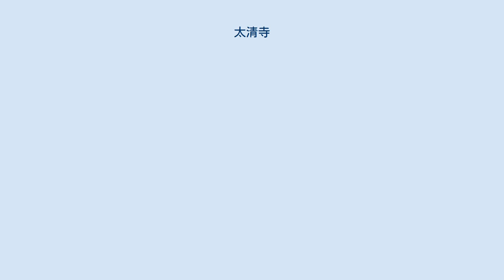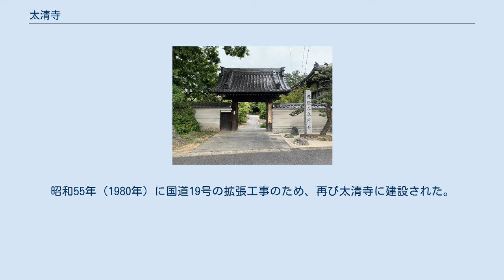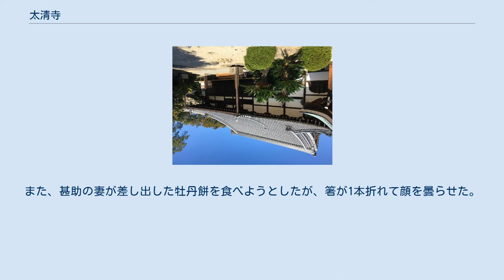太清寺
太清寺（たいせいじ）は愛知県春日井市勝川町にある臨済宗妙心寺派の寺院である。
 昔、太清寺は醍醐山龍源寺と呼ばれていた。
創建年月は不明である。
この地は住古、安食荘の一部で、後の醍醐荘の地であるから真言宗であったと推測される。
天正12年（1584年）4月、徳川家康は小牧・長久手の戦いに向かう途中に龍源寺内の阿弥陀堂で休憩した。
さらに、家康は出発の際、阿弥陀堂を焼き払った。
その後、寺は荒廃が続き、慶安4年（1651年）名古屋の宝林寺の舊岩和尚が荒廃の事を嘆き、弟子である宗悦に再建させた。
さらに、寛文3年（1663年）に寺号を龍源山太清寺と改めた。
阿弥陀堂は承応2年（1653年）に再建されたが、天保8年（1837年）に本堂および阿弥陀堂は台風で大破した。
その後、嘉永3年（1850年）に本堂が再建され、阿弥陀堂は明治5年（1872年）に再建された。
昭和55年（1980年）に国道19号の拡張工事のため、再び太清寺に建設された。
 門をくぐると、参道の左には十王堂、左手奥には本堂、奥には薬師堂がある。
境内の面積は七反五畝二十歩で坪に換算すると2270坪になる。
内訳は薬師堂境内が一反步、寺境内松林が六半歩、寺境内年貢地は五畝二十歩になる。
 薬師堂 境内の薬師堂は、創建年月は不明。
再建されたのは慶安4年（1651年）である。
 十王堂 勝川村内にある阿弥陀堂は、敷地東西二十五間、南北十六間。
 阿弥陀堂の創建年月は不明。
かつては龍源寺（太清寺）境内の東に位置し、八間四方の堂字であった。
 境内奥の左側にある。
 本堂 阿弥陀堂の焼失した余木を使って、阿弥陀如来像を彫刻し堂字を建立安置された。
 家康は庄屋長谷川甚助を呼び、この土地の名前を尋ねたところ「勝川村」と申し上げたところ、「出陣の門出に勝川とは縁起のよいことだ」と大変お喜びなった。
また、甚助の妻が差し出した牡丹餅を食べようとしたが、箸が1本折れて顔を曇らせた。
すると、甚助が「これはまさしく天下は一本に成るの吉兆でございます」と申し上げたところ笑顔となり、牡丹餅を召し上がられ、軍を指揮して勝川を渡り戦場に向かわれた。